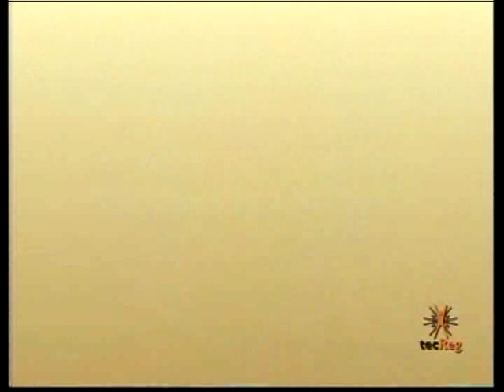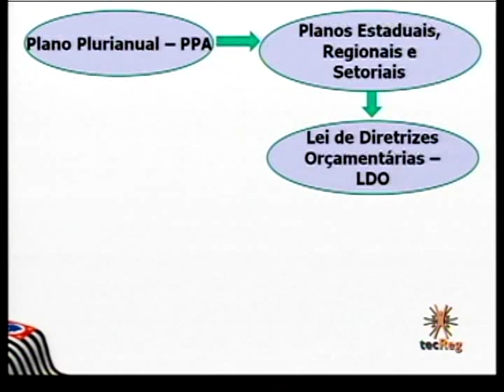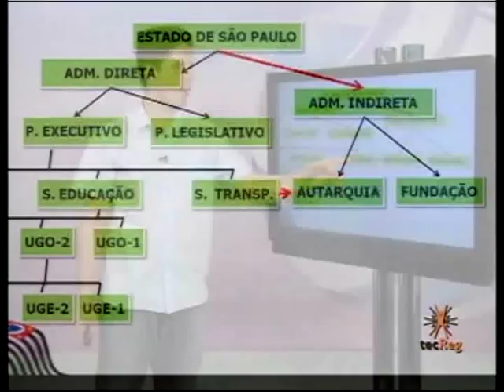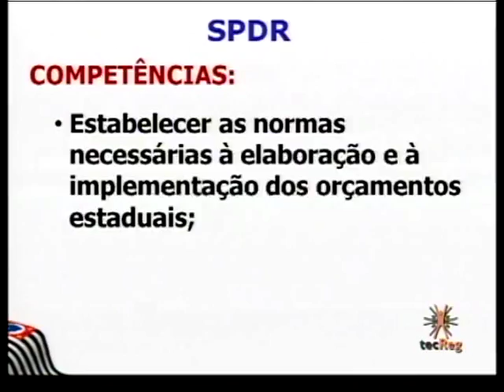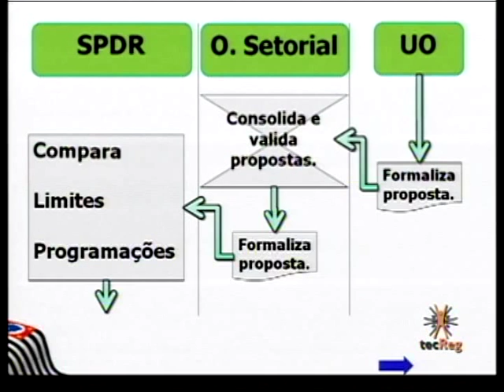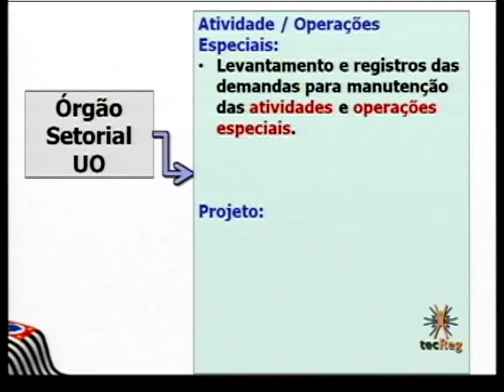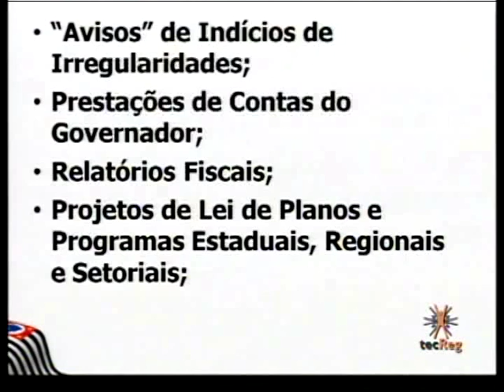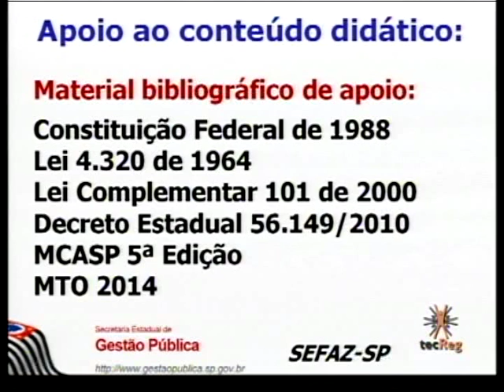1. Administração Financeira e Orçamentária [Sistema Estadual de Planejamento e de Orçamento]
Rodrigo Pereira Neves é analista de planejamento e finanças públicas do estado de SP.
Nesta primeira aula do curso de  Administração Financeira e Orçamentária do Estado de SP  discute sobre: Sistema estadual de planejamento e orçamento.